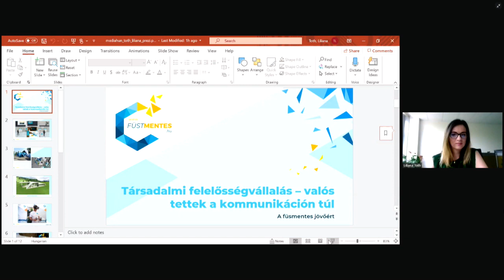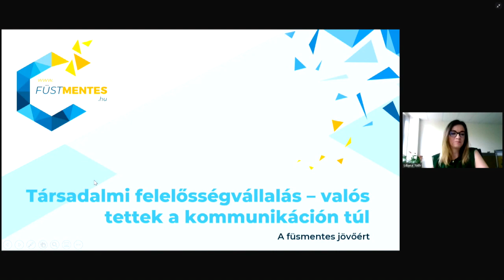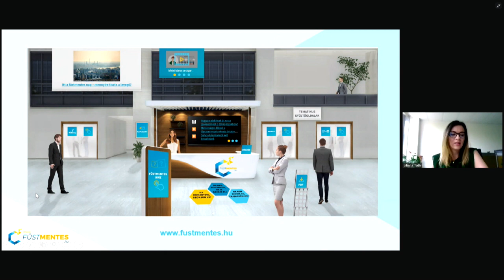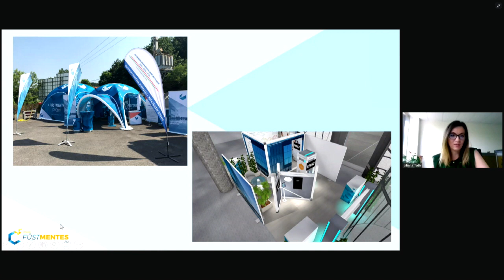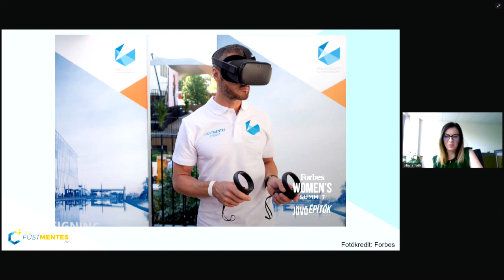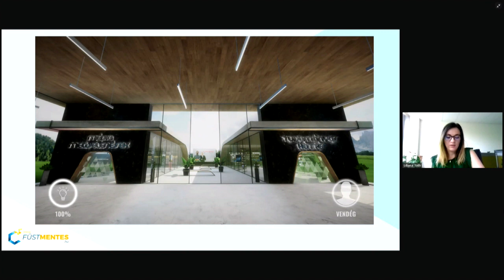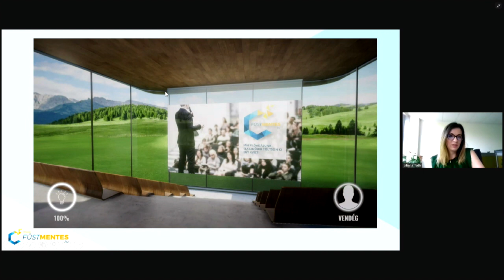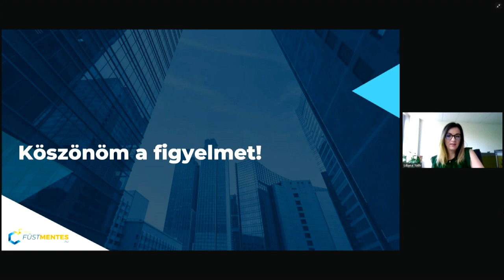Media-Digital Hungary Cabrio: Tóth Liliána (Philip Morris): Márka és társadalmi felelősségvállalás.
Valós tettek a kommunikáción túl.